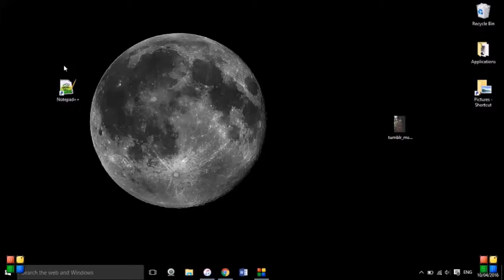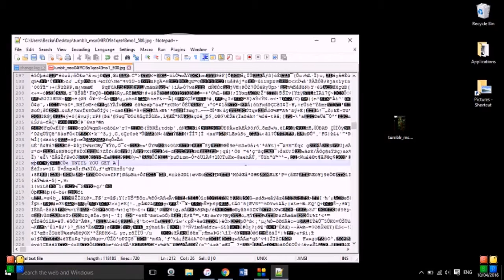How to make Glitch Art with Notepad++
A quick tutorial on how to make your very own Glitch Art using Notepad++